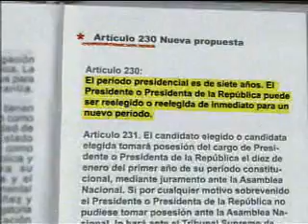Sabes que esconde la reforma - reeleccion continua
Sabes que esconde la reforma - reeleccion continua... No a la reforma